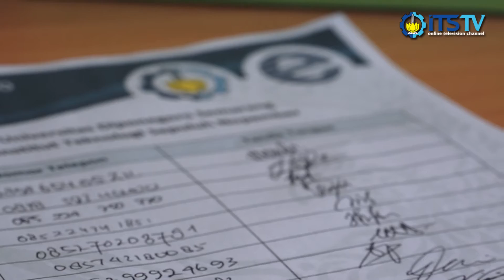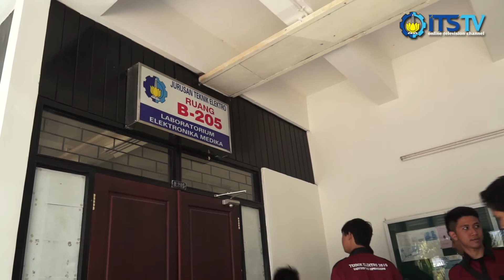Teknik Elektro ITS Terima Kunjungan Elektro Universitas Diponegoro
Kunjungan ekskursi dari Teknik Elektro Universitas Diponegoro Semarang terhadap Teknik Elektro Institut Teknologi Sepuluh Nopember Surabaya